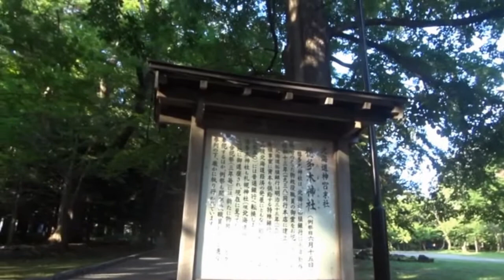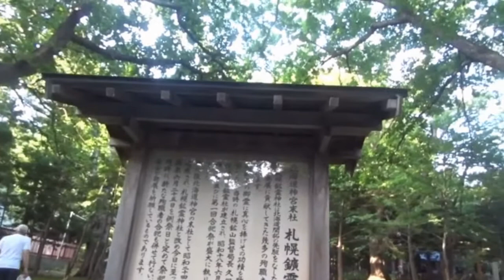日本北海道札幌市清晨北海道神宮穗多木神社鉱霊神社 Sapporo, Hokkaido (Japan)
鉱霊神社(こうれいじんじゃ) - 祭祀北海道礦業會殉職者.
穂多木神社(ほたきじんじゃ) - 祭祀北海道拓殖銀行物故者.